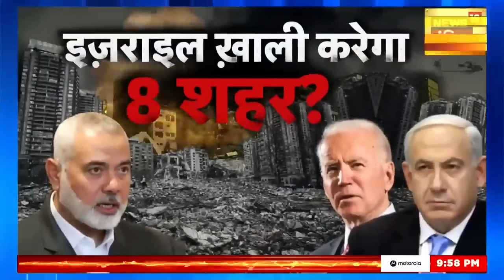Israel Palestine Conflict: इज़राइल पर हमला करेंगे अरब देश? | Hamas | Hezbollah | Arab Country